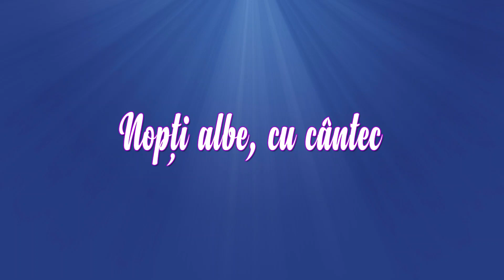Cristina si Formatia Exploziv - LIVE LA EMI TV - Colaj Hore